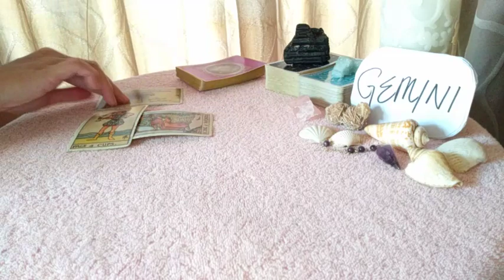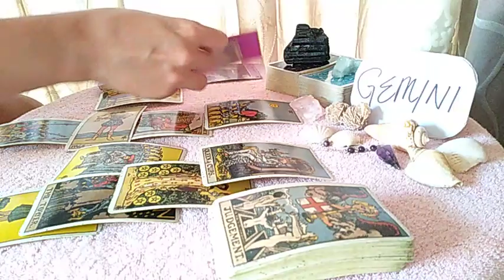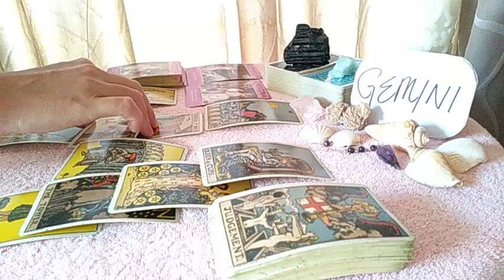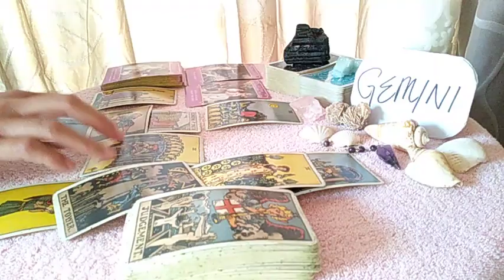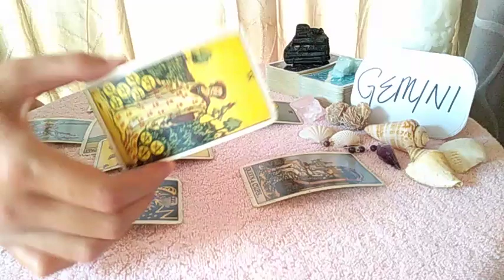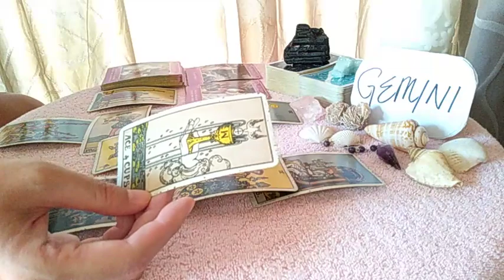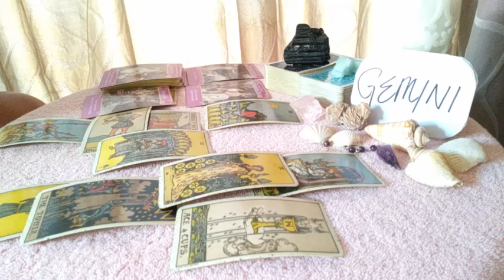GEMINI 💞 THIS IS WHAT LOVE HAS IN STORE FOR YOU 💓 MAY 2021 LOVE TAROT GUIDE